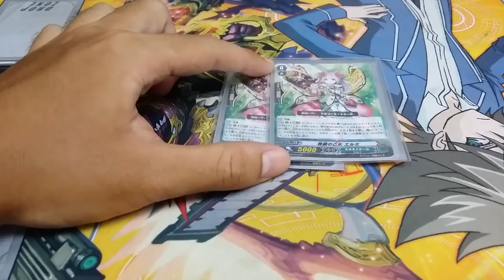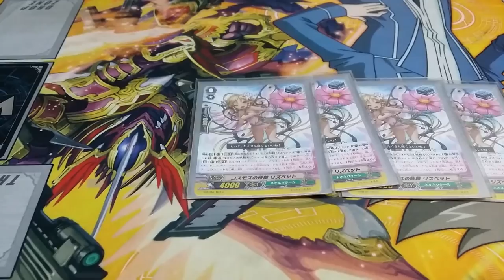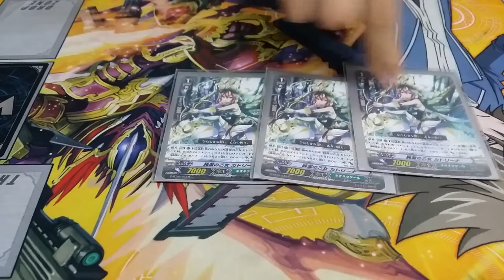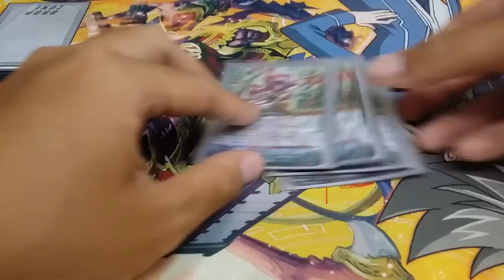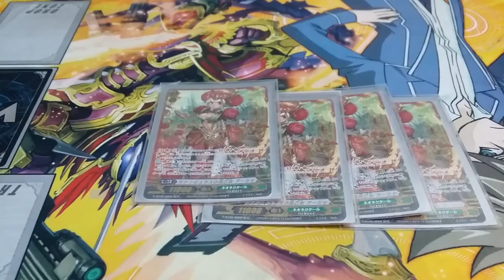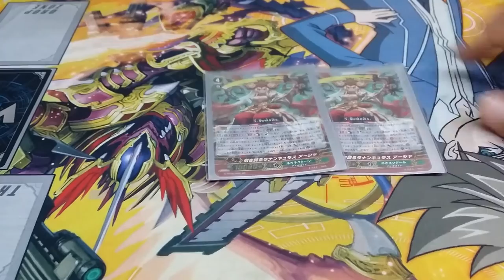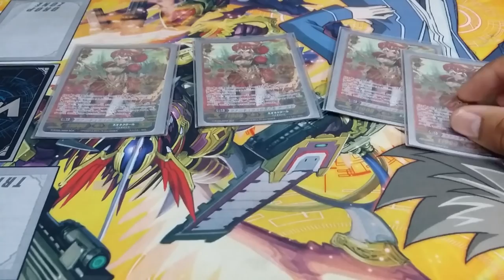Vanguard G Neo Nectar Ahsha Deck Build Post GBT06